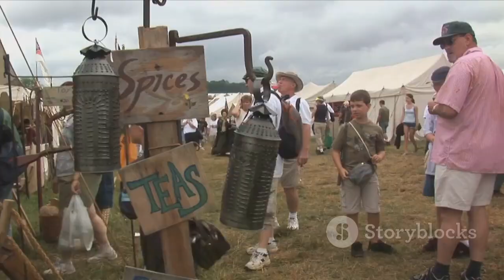Seward's Day Commemorating a Pivotal Moment in Alaskan History Explained in English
Description:
Join us on a fascinating journey as we delve into the history, significance, and celebrations of Seward's Day! Discover the story behind this important holiday in Alaska and how it commemorates the purchase of Alaska from Russia. From its origins to modern-day observances, explore the traditions and festivities that make Seward's Day a cherished part of Alaskan culture. Whether you're a history enthusiast or simply curious about unique holidays, this video offers insights into Seward's Day like never before.

Global Events Calendar